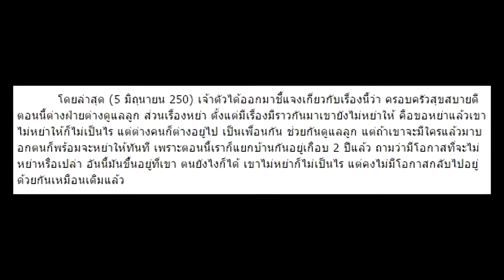ไทด์ เอกพันธ์ รับยังไม่หย่าเมีย ลั่นไม่คิดรีเทิร์น แต่ยังเป็นเพื่อนที่ดีต่อกัน